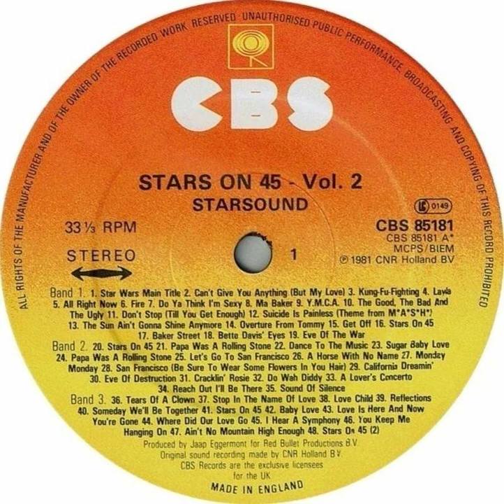Stars On 45 - Star Wars And Other Hits Medley Backwards